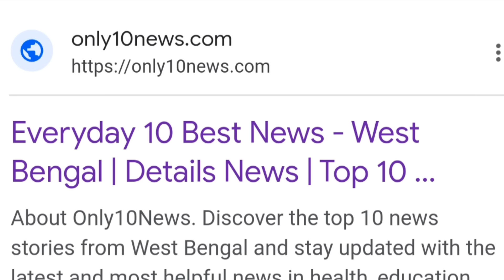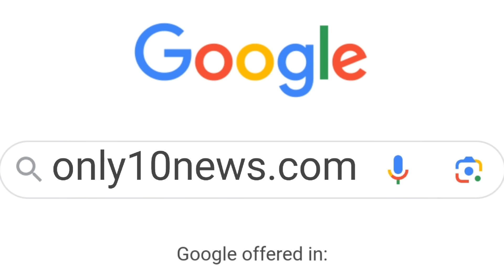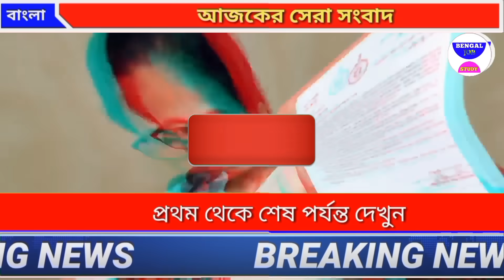হটাৎ মমতা লক্ষ লক্ষ মানুষের আবাস টাকার ফাঁস😲ডেঙ্গু কৃষক বন্ধু 10টিখবর only10news.com Bengaljobstudy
হঠাৎ শুভেন্দু বিজেপি রাজ্য সভাপতি!! মাসে 5000 টাকা😯আজকের10টিখবর টাকা👉only10news.com Bengaljobstudy

হঠাৎ মহাপুরুষ বিতর্কে কুনাল😲শুভেন্দু বিজেপি রাজ্য সভাপতি!😯আজকের10টিখবর👉only10news.com Bengaljobstudy

হটাৎ উদ্বিগ্ন মমতা দিলীপ ঘোষ মমতা হুংকার😯আজকের10টিখবর রেশন কার্ডে টাকা👉only10news.com Bengaljobstudy

হঠাৎ পদ হারালাম দিলীপ ঘোষ মমতা হুংকার😯আজকের 10টি খবর😔 রেশন কার্ড টাকা👉 only10news.com Bengaljobstudy

হঠাৎ মমতার উৎপাত হারা CPM পার্থি জিতালো সুজন😯আজকের10টিখবর😔ছাত্র
আমাদের ☝️ ওয়েবসাইট 10 খবর

হটাৎ মমতার মুখের উপর বিধানসভা ছেড়ে বেরোলেন শুভেন্দু😲আজকের10টিখবর😔ডেঙ্গু পাকা বাড়ি Bengaljobstudy

হটাৎ ঘোষণা মোদী ৩য় প্রধানমন্ত্রী মমতা😲আজকের10টি খবর🔥ডেঙ্গু পাকা বাড়ি  Bengaljobstudy

হটাৎ অঘটন মোদী ৩য় বার তোলপাড় বাংলা😲আজকের10টি খবর🔥জয়

হঠাৎ ঘোষণা মমতা তোলপাড় বাংলা😲আজকের10টি খবর🔥জয় বাংলা ভাইরাসে করোনার মতো বিপদ😔টাকা  Bengaljobstudy

এক্ষুনি চাপের মুখে মোদী বিতর্ক 😲আজকের10টি খবর🔥25 হাজা স্কলারশিপ😔আজকের10টি খবর🔥31 হাজা স্কলারশিপ😔ডেঙ্গু ফের টি খবর🔥31 হাজা স্কলারশিপ টাকা 🔥31 হাজা স্কলারশিপ টাকা 😔মমতা গ্রামে টাকা টাকা Bengaljobstudyআজকের

আজকের বড়ো খবর🔥 রাত ফুরোলেই 31জুলাই সভা কাঁপাচ্ছে মমতা মুখোমুখি শুভেন্দু😲ফের টাকা BengalJobStudy0.2

আজকের বড়ো খবর🔥19 জুলাই বিজেপি পুলিশের যুদ্ধ শুরু 😲 মমতার 31জুলাই বিরাট চাপে শুভেন্দু ব্যাঙ্গালুরু কাপাচ্ছে July 😳খড়গপুরে দিলীপ ঘোষের

আজকের বড়ো খবর🔥Today 31July 😳 আবারও ববিতার চাকরি গেল😲 নতুন খেলা মমতার ভোট আসতেই চাল BengalJobStudy0.2

আজকের বাছাই করা  ঘূর্ণিঝড় মোকা সতর্ক মমতা শুভেন্দু ঘোষনা খবর BengalJOBSTUDY0.2

আজকের বাছাই

cyclone macaw West Bএক engal furniture
কোথায় কোথায়  মোকাএইমাস্টার স্টক মমতা পঞ্চায়েত ভোট💥  এক

ভূমিকম্প আশঙ্কা এক😳 পশ্চিমবঙ্গের বাংলা সংবাদ পশ্চিমবঙ্গের আবহাওয়ার খবর  আজকের খবর আজকের পশ্চিমবঙ্গের বিশেষ বিশেষ খবর আজকের সকালের গুরুত্বপূর্ণ

আজকের বড়ো খবর🔥Today 31 July     উন্নয়নের ঝড় বাংলায়
 31 July

আজকের 31 July

আজকের বড়ো খবর🔥Today 31 July    প্যান্ডেল খুব

আজকের Today 31 July       পার্থ দুর্নীতির

আজকের বড়ো খবর🔥Today 31 July    প্রবল নিম্নচাপ বৃষ্টি শুরু😲 আর্জেন্টিনা তুলকালাম BengalJobStudy0.2

4)আজকের বড় খবর🔥Today 31 July    লকডাউন বাড়লো😳মাধ্যমিক সবাই পাস টাকা মমতা BengalJobStudy0.2

10)পরীক্ষা খারাপ পাস সবাই ? BengalJobStudy0.2

13) আজকের বড় খবর🔥Today 31 July    চতুর্থ ঢেউ আসছে😳মমতা টাকা মেয়েদের HS NEWS TODAY  BengalJobStudy0.2
13) আজকের বড় খবর  হলদিয়া তে প্রধানমন্ত্রী today 31 July       latest সবথেকে বড় খবর 1 হাজার পুজোয়
13) আজকের today big update latest information আজকের বেশকিছু তথ্য গুরুত্বপূর্ণ বাংলায়।
13) আজ সকালের তাজা সংবাদ  today December খবর latest update দেশের সবথেকে বড় খবর আজকের তাজা খবর jio latest offer
13) আজকের বড় খবর  today 31 July    saturday latest update today update bengal jo inb study 0.2
31 ) আজকের বড় ঘোষণাদেশের সবথেকে বড় খবর. today sharing tech sharing bengal job study 0.1 update দেশের সবথেকে বড় খবর 31 অক্টোবর খবর আজকের তাজা খবর বাংলা খবর আজকের পশ্চিমবঙ্গের খবরআজকের বড় খবর🔥today 31 July          latest update লকডাউন ঘোষণা মমতা😳বন্ধ স্কুল ঘরটাকা bengaljobstudy0.2

1) পশ্চিমবঙ্গের আবহাওয়ার খবর
2) বাংলাদেশের আবহাওয়ার খবর
3) bangladesh weather report
4) today weather repo
10) আবহাওয়ার খবর আজকের
10) west bengal weather report today weather report west bengal

bengaljobstudy
bengaljobstudy 0.2
bengaljobstudy0.2

follow us more update । আজকের বড় খবর🔥today 31 July    লকডাউন😳গৃহলক্ষী প্রকল্প মমতা 10000 টাকা আজকের খবর bengaljobstudy0.2,